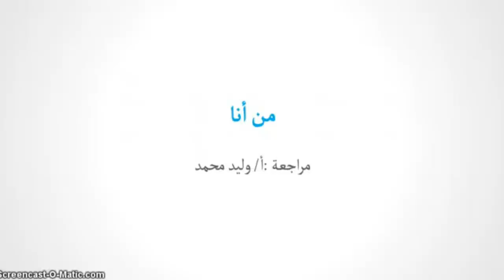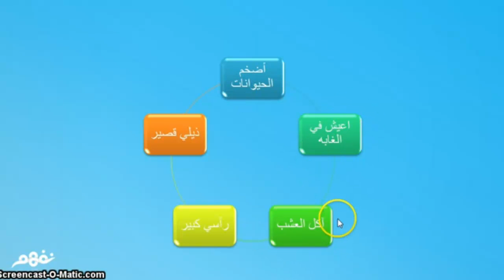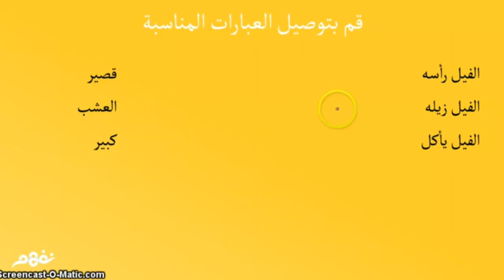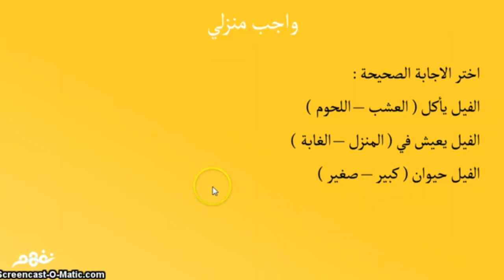أنا | اللغة العربية | الصف الأول الابتدائي | الترم الثاني | المنهج المصري | نفهم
أنا | اللغة العربية | الصف الأول الابتدائي | الترم الأول | المنهج المصري | نفهم